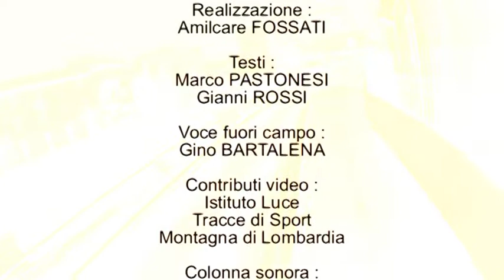Renzo Zanazzi, il ricordo di un grande